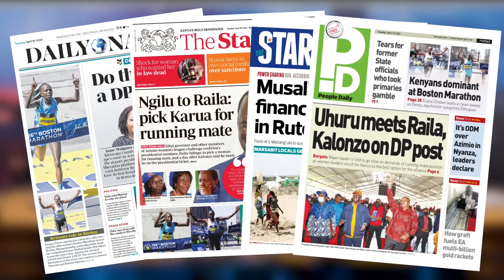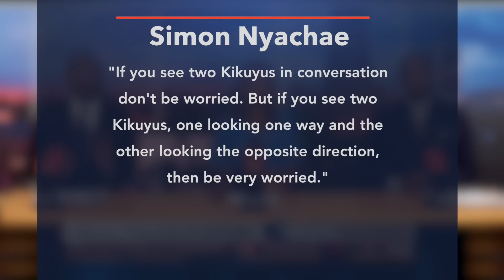UDA Fallout! KIHIKA OUT!